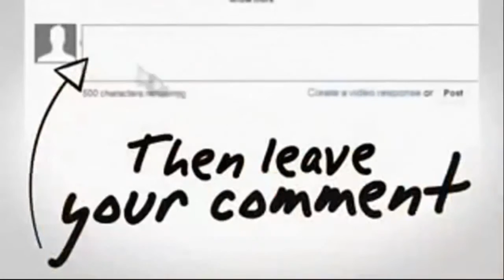R/C Toy Police Cars Cool Cars HD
R/C Car Toys Transformers Toys Sophisticated Red Robot Toys Kids HD